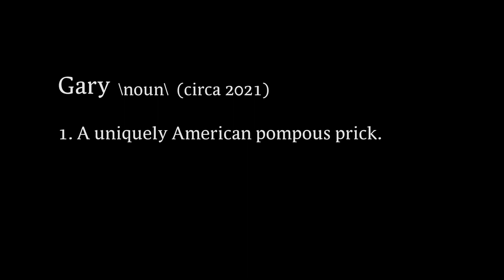Gary (2021) - Official Trailer